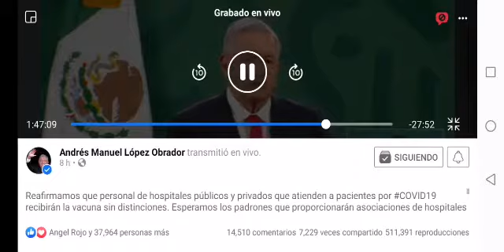Servidores de la Nacion utilizados para vacunar a la poblacion contra COVID-19